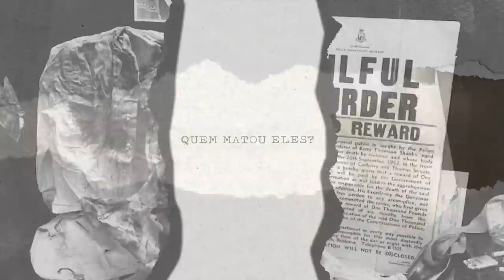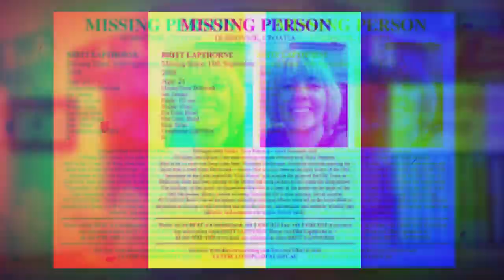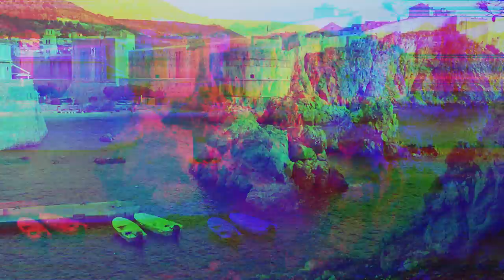ESSE DEVERIA TER SIDO O MOCHILÃO DOS SEUS SONHOS | Caso Britt Lapthorne